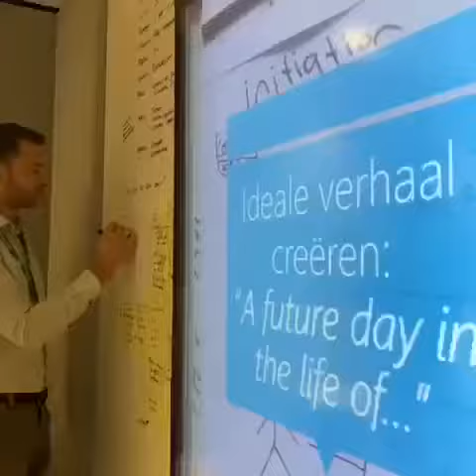Werkbezoek aan het Experience Centre Microsoft 2020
Een werkbezoek van 15 collega’s van Havensteder aan het Customer Experience Centre Microsoft. Creative Design sessies, digitale ontwikkelingen, het bouwen van apps en de mogelijkheden van Office 365.